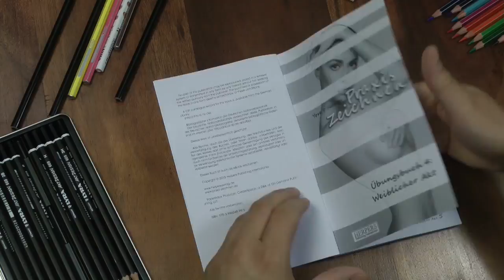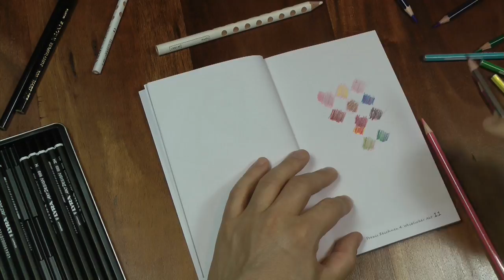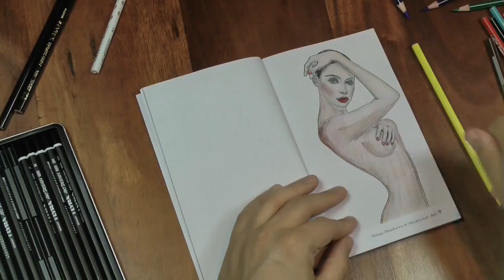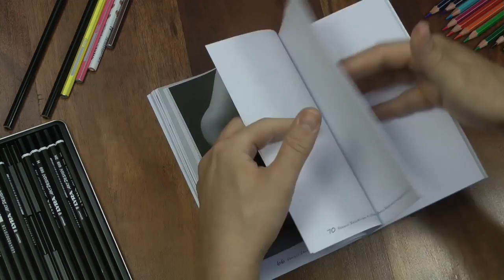Praxis Zeichnen - Übungsbuch 4: Weiblicher Akt - Test mit Farben - Kolorieren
Weiblicher Akt

Im Übungsbuch stehen ausreichend leer Seiten für diverse Tests zur verfügung. Die Schattierungs- oder Farbtests dienen dazu, das beste Mischungsverhältnis der zur Verfügung stehenden Farbstifte herauszufinden. Überlagern Sie verschiedene Farbtöne mit jeweils stärkerer oder schwächerer Druckstärke auf dem Papier. Nutzen Sie bereits eingesetzte Konturenhilfen für Ihre Farbversuche am Motiv. Im Video haben die Versuche, einen schönen Hautton zu erzeugen dazu geführt, dass Rosa, Braun, Gelb und Orange zum besten Ergebnis geführt haben. Das Ergebnis ist natürlich immer von der Qualität der Stifte und der Gleichmäßigkeit der Schraffur abhängig. Im Video hat York eine der preislich günstigsten Varianten von Aquarellstiften im Handel eingesetzt. (Set 4,99 EUR). Durch die Mischung der Grundfarben, kann man jeden Farbton erzeugen, es ist demnach nicht unbedingt nötig, eine riesiege Auswahl zu haben. Dennoch ist eine Auswahl sicher bequemer.